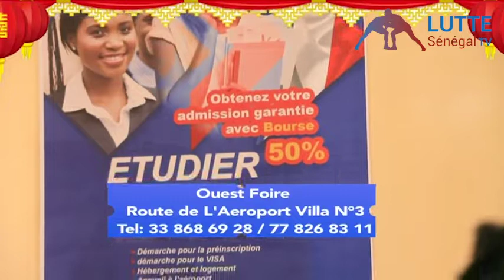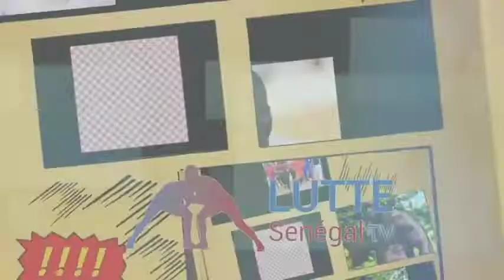PALLA DIOP MANAGER REUG REUG : "C'est au niveau de Sa Thiès qu'il y a eu blocage. Lifi néwone..."